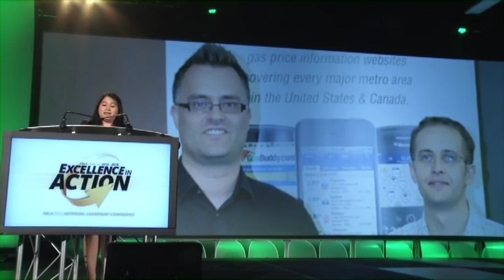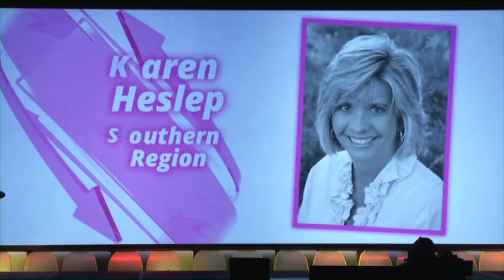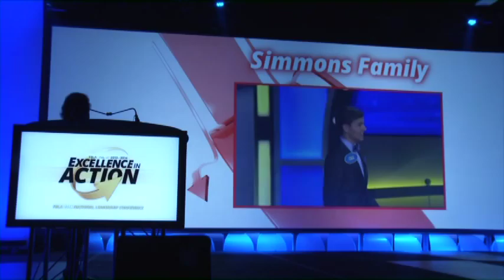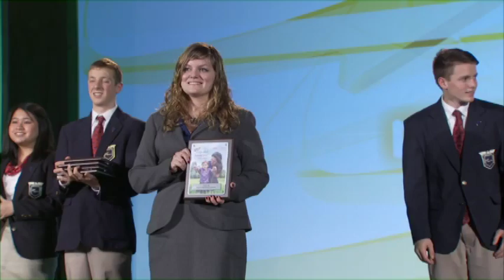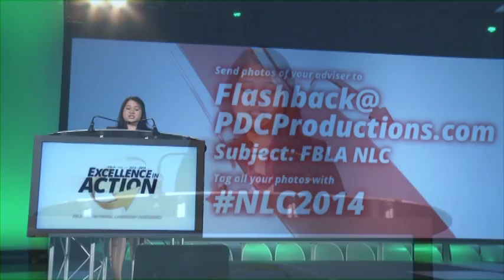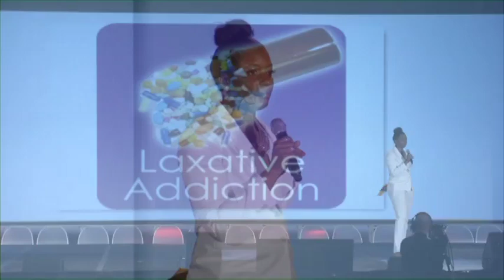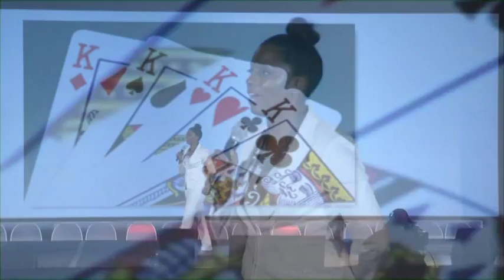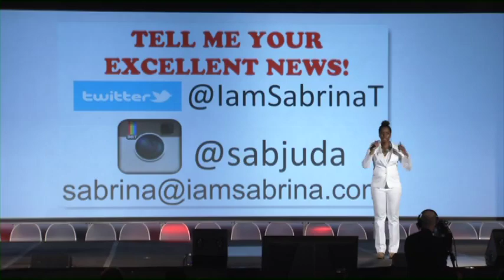2014 FBLA NLC - Opening Ceremony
The 2014 FBLA National Leadership Conference (NLC) was held in Nashville, TN.

Membership Theme: Excellence in Action